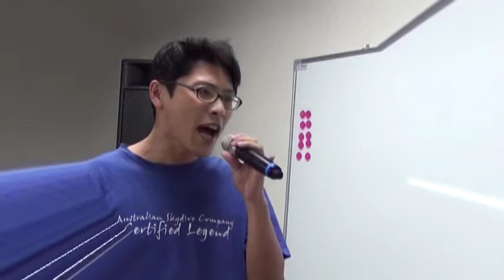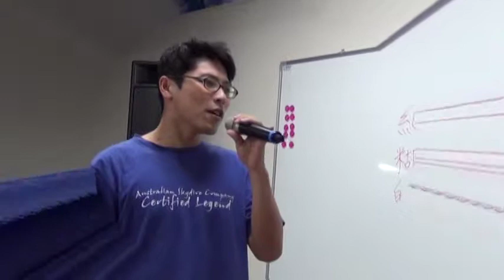20121023林哲喡~紙糊的心